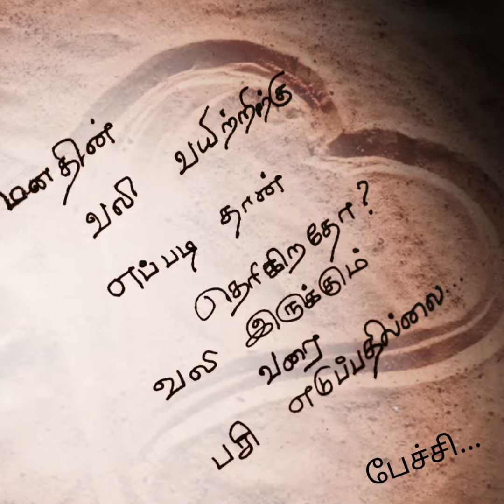மனதின் வலி வயிற்றுக்கு❤/kadhal kavithaigal in tamil/tamil kavithaigal/love status